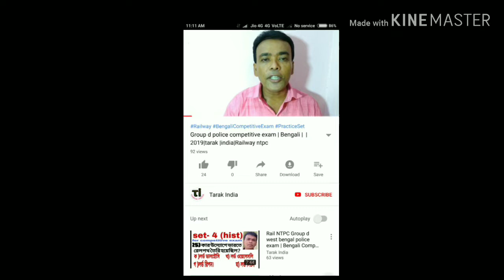95%সফল চন্দ্রযান 2|Chandrayaan 2|Tarakindia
Chandrajan2,চন্দ্রযান95%সফল Tarakindia chandrayaan2Bangla চন্দ্রযান 2 বা চন্দ্র অভিযান 2 সম্পর্কে তথ্যসমৃদ্ধ ভিডিও আছে ছাত্র-ছাত্রীদের জন্য
Link of my others videos..

About this channel-বন্ধুরা এই channel এ আপনারা পাবেন শিক্ষা থেকে বিনোদন সব ধরনের উপকরণ —
Our Scial Links:

Andriod app-